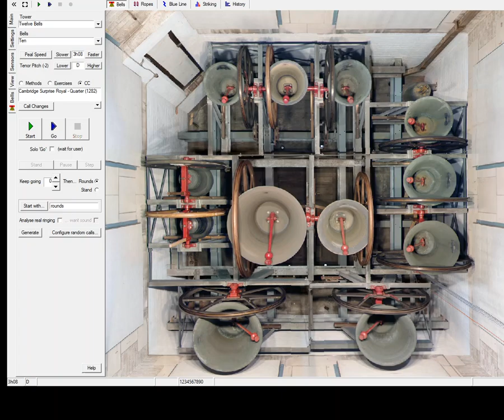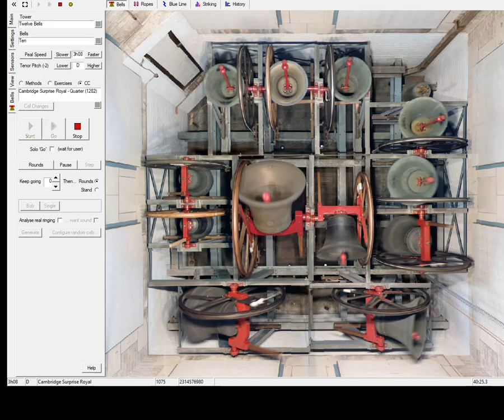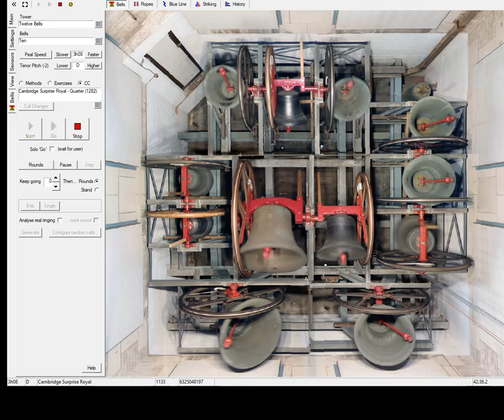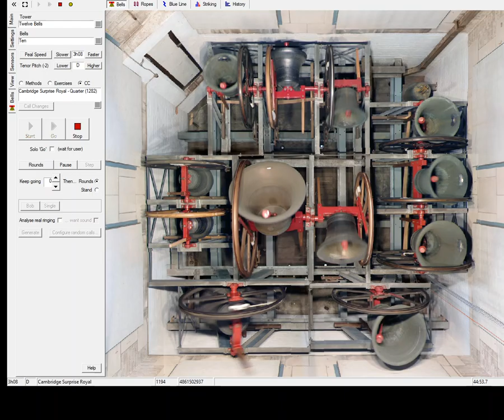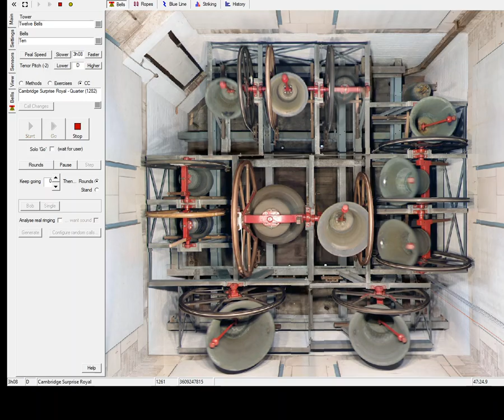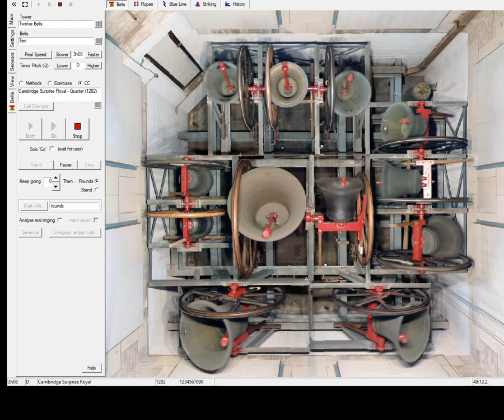1282 Cambridge Surprise Royal for Coronation of their Majesties King Charles III and Queen Camilla